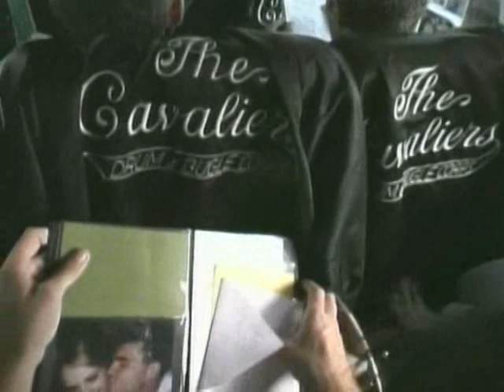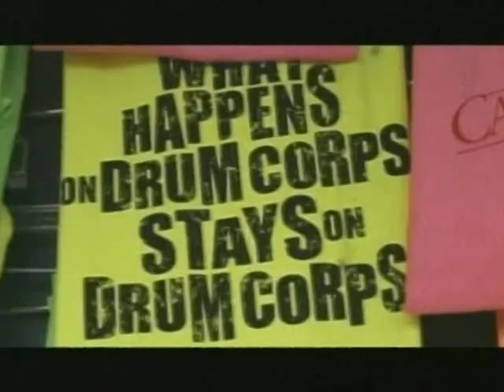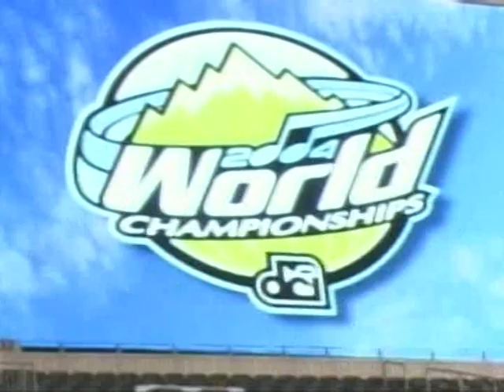DCI 2004 PBS Broadcast - Part 1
Drum Corps International (DCI) is a governing body for junior drum and bugle corps based in Indianapolis, Indiana. DCI is responsible for developing and enforcing rules of competition, and for providing standardized adjudication, at sanctioned competitions throughout the United States and Canada.

The competitive season traditionally begins in late-June and ends with the annual World Championship the second week of August. The 2020 World Championships were scheduled for August 6 – August 8, 2020 at the Lucas Oil Stadium in Indianapolis, Indiana. In March 2020, DCI announced the upcoming competitive season would be cancelled, in response to the ongoing COVID-19 pandemic.[1] The previous Open Class Championships were hosted on August 5 – August 6, 2019, at Indiana Wesleyan University, in Marion, Indiana.

DCI is not affiliated with the similarly named Drum Corps Associates (DCA) or Drum Corps Europe (DCE), governing bodies for all-age or senior drum and bugle corps in the United States and Europe.